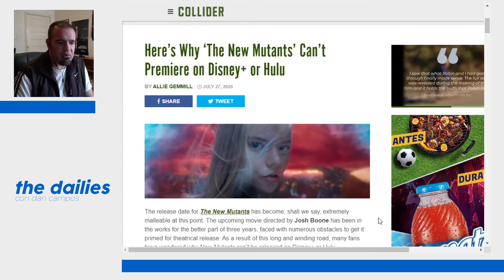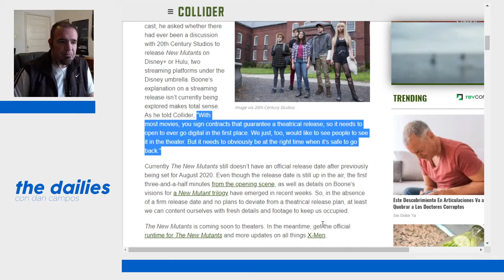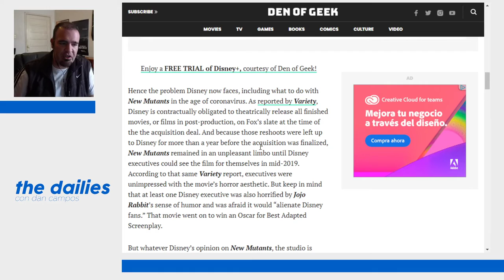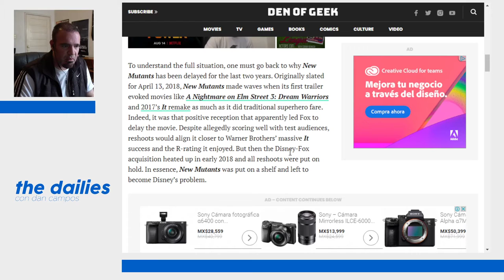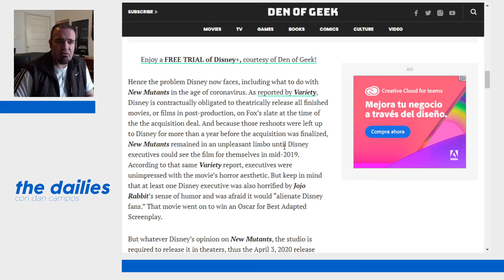The Dailies 02 - El estreno de The New Mutants debe ser en cines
En esta ocasión aclaramos algunas dudas y malentendidos y explicamos por qué esta cinta cuyo estreno ha sido atrasado varias veces, se aferra a ser presentada en cines.

. Si sientes que encontraste algo de valor aquí, ¿por qué no dar algo de valor acambio?

Este episodio es traído a todos ustedes gracias al apoyo invaluable de:

Productor Ejecutivo: Mauricio González

Co-Productor: Jaime Rosales
Co-Productor: Román Rangel
Co-Productor: Dany Saadia
Co-Productor: Juan Espíritu

Agradecimiento especial a nuestros Patreons: Adriana Fernández, Álvaro Vázquez, Barbas Poéticas, Daniel Krauze, Fernando Teodoro, Lau Berdejo, Arturo Manrique, Pepe Ruiloba, Alejandro Alemán, Luis Macías, Lulú Petite, Enrique Vázquez, Jorge I. Figueroa, Arturo Aguilar, Logan Mayer, Ernesto Diezmartínez, Jorge Eduardo López, Luiso Uribe, Marcela Salgado y Fernando Alonso.